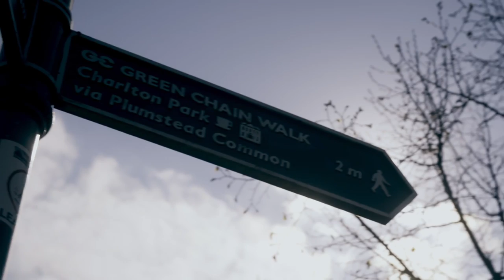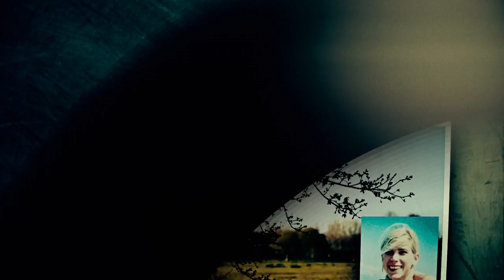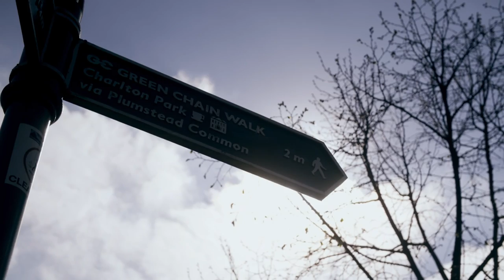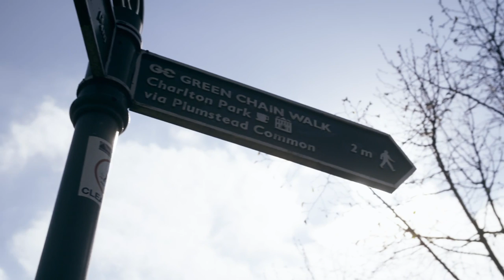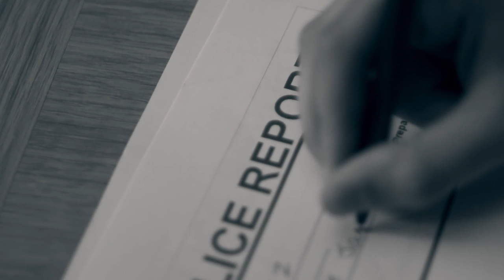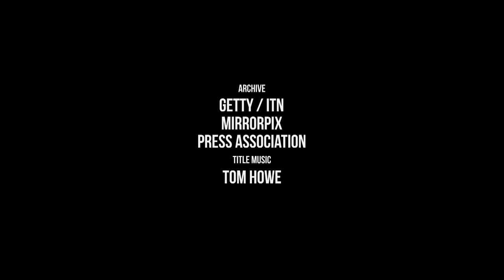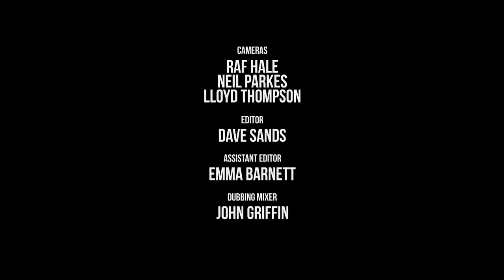World's Most Evil Killers - Season 4, Episode 5 - Robert Napper - Full Episode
In July 1992, Robert Napper stabbed Rachel Nickel in front of her 2-year-old son. In November 1993, he broke into the home of Samantha Bisset and stabbed her to death.